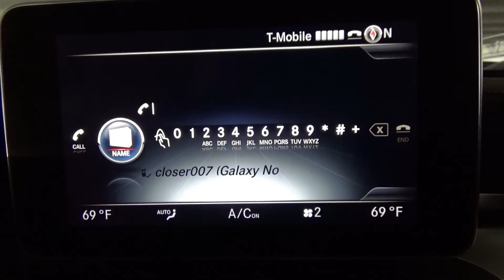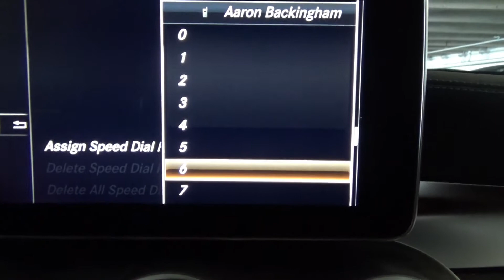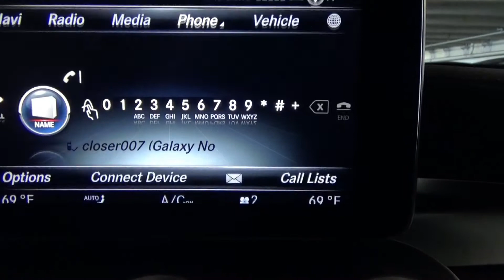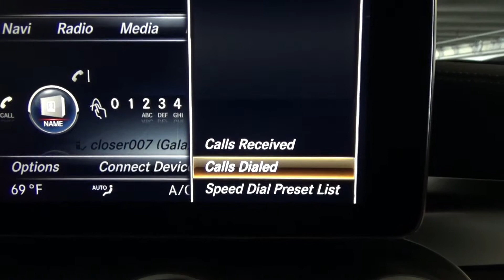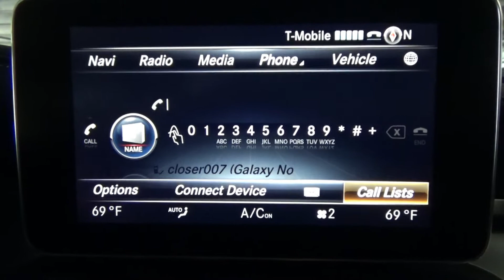How To Speed-Dial in New Mercedes without Numerical Keypad.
Demonstration on how to use the speed-dial feature on the latest Mercedes-Benz models, which come without the numerical keypads, without using the voice control. Using the Bluetooth phone integration. Most of the latest C-Class, S-Class and most other models 2015, 2016, 2017, 2018 and up. C-Class phone operation demo on the quick dial.